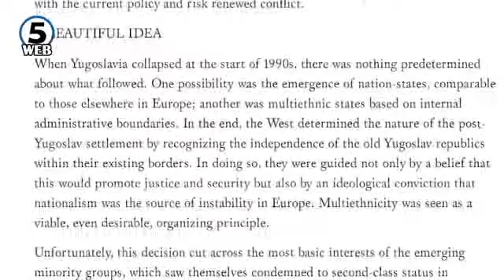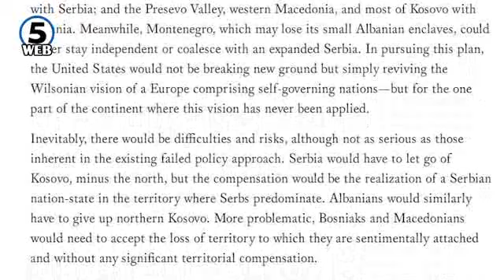Британски дипломат предвидува распад на Македонија